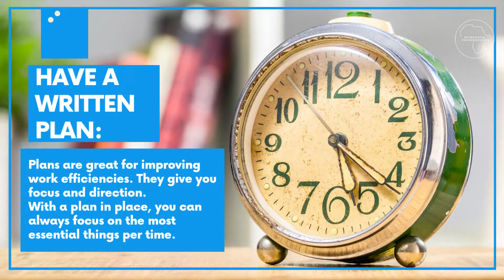5 WAYS TO IMPROVE YOUR PRODUCTIVITY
5 AWESOME TIME MANAGEMENT TIPS YOU SHOULD ALWAYS PRACTICE:

Time management has a lot to do with achieving success in your daily tasks and business.
Learning to manage your time will increase your work efficiency, productivity and ultimately, profitability.
Here are 5 awesome tips to help you improve your work efficiency!

1. BE GOAL ORIENTED:
Set goals you want to accomplish for each day putting the higher priorities first. The more goals you are able to accomplish, the more fulfilled and energetic you will be.

2. HAVE A WRITTEN PLAN:
Plans are great for improving work efficiencies. They give you focus and direction. With a plan in place, you can always focus on the most essential things per time.

3. AVOID MULTI-TASKING:
Multitasking takes off more time from you than it helps you preserve & it ultimately puts you under so much pressure that your efficiency will be reduced. Try to airways focus on one job per time.

4. STAY ORGANIZED:
To improve your effeciency, you must always stay organized. The more organized you are, the more effort you are able to put forth into delivering your best expertise. Avoid pressure at all cost!

5. AVOID DISTRACTIONS:
Schedule a time to attend to tasks that are not important for the day and stick to the allotted time. This can include checking mails, attending to social media notifications or visiting a friend. It will give you more time to relax & meditate better.

Love these awesome tips?

RitefocusFA is a growing community of inspiring, motivating & excellence driven creators.
We share valuable insights into personal development, corporate development, corporate social responsibility campaigns, exciting gist & political news across the world.

Join our Telegram page to access our daily contents